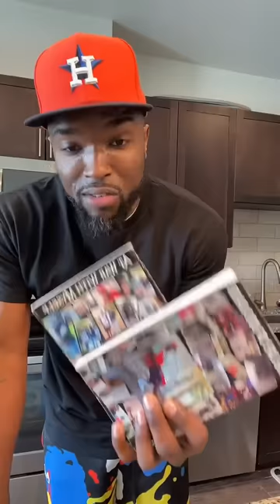SHE WAS MARRIED PART 2